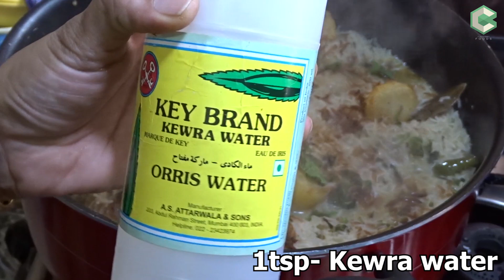Chicken Sufiyana Pulao Recipe || चिकन सूफियाना पुलाव || White Chicken Pulao || Classicraft Foods